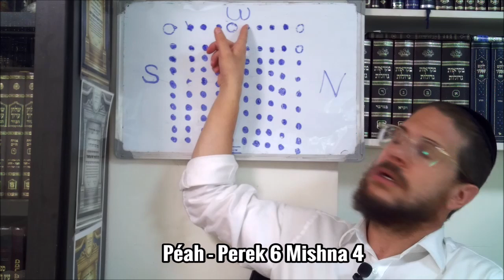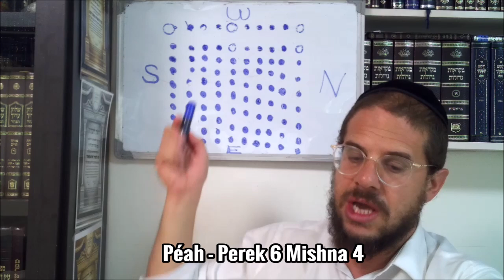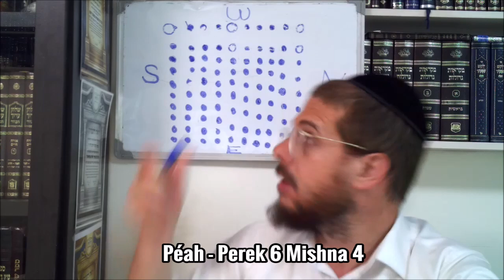Péah - Perek 6 Mishna 4 - Mar. 13 Tishrei 5785